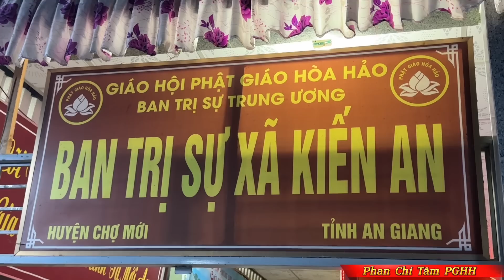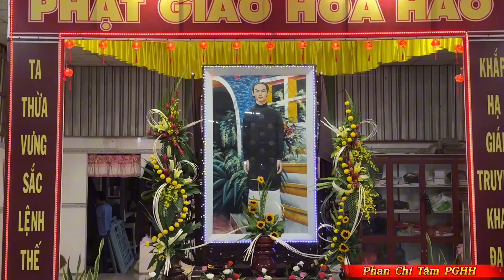PHAN CHÍ TÂM 2023: TỈNH BẠN TRẦN GIAN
TẠI BTS XÃ KIẾN AN, CHỢ MỚI AN GIANG - Ngày 29/5/Quý Mão (16/6/1023).